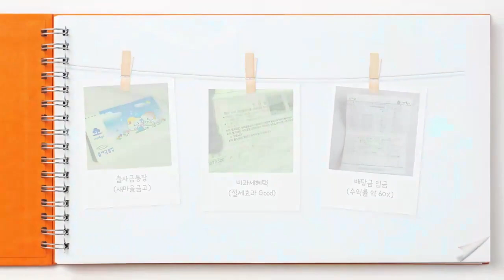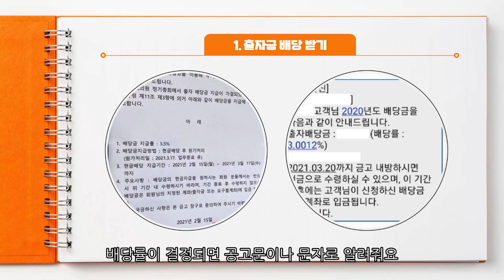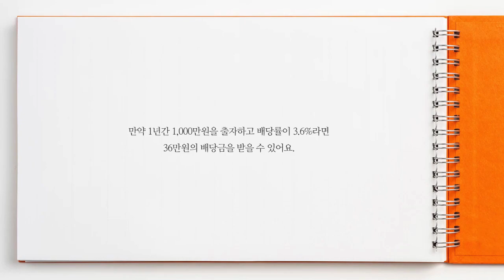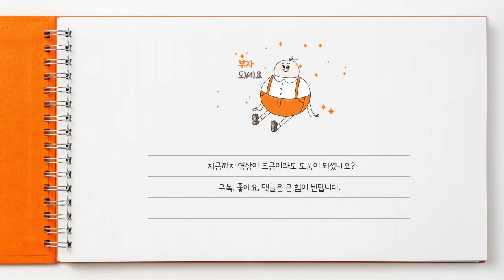출자금통장으로 한달에 따박따박 배당금 받는 방법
쥐꼬리만한 은행 이자에 한숨만 나오시나요?
이제 출자금통장으로 기준금리 x 6배 수익을 올려보세요.

- 출자금통장이란?
- 개설방법은?
- 장점과 단점은?
- 이용고 배당 배점기준은?
- 투자수익이 무려 36만원?

아래의 영상으로 열공해보시길 응원드립니다.

❤ 제작 : 맘마미아 [ 맘마미아 월급 재테크 실천법 저자 ]